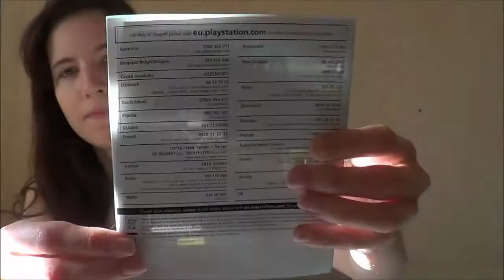Unboxing Resident Evil Revelations PS3